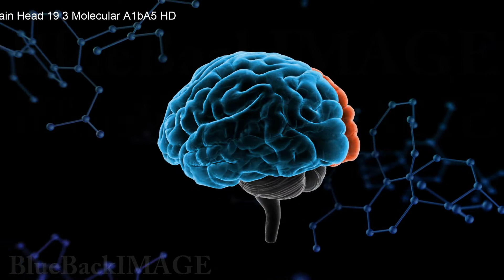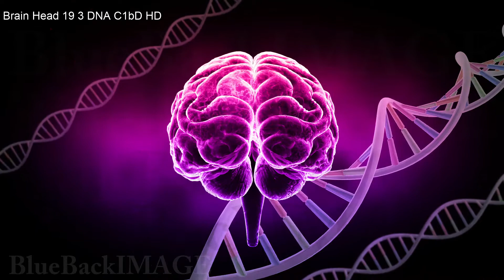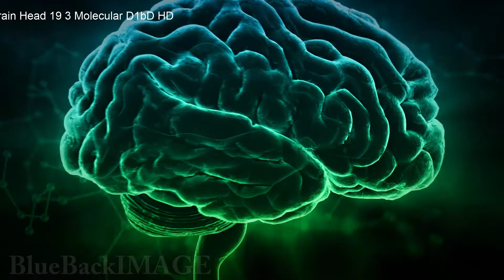脳 頭脳 ブレイン 頭 あたま ヘッド マインド アイデア Brain Head 19 2 D1dD merged